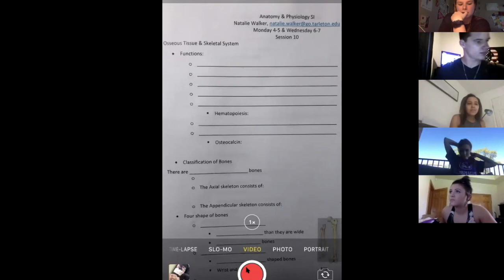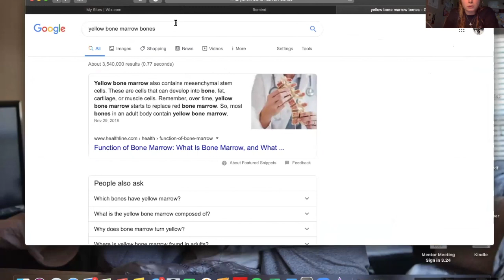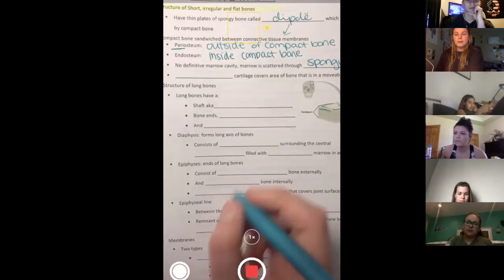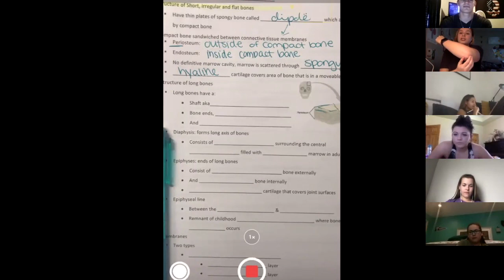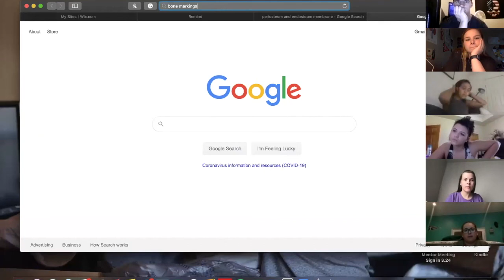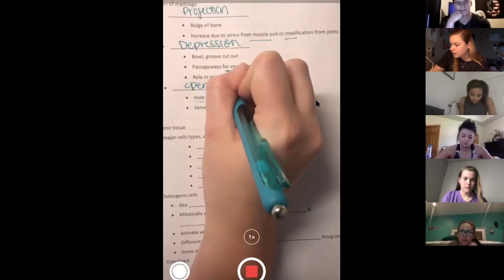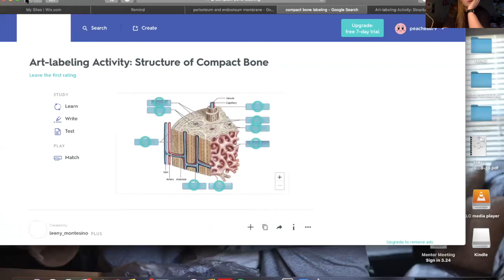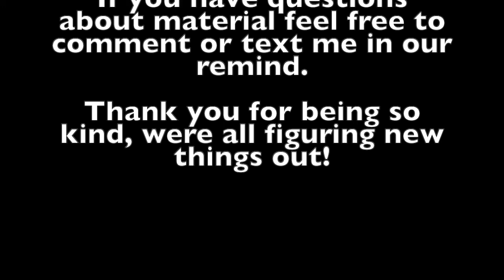Session 10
Here is session 10 as promises! Remember to rewatch or catch up on material using our Zoom session!